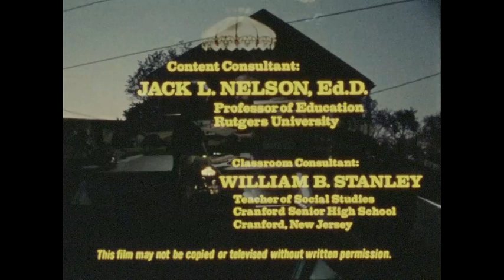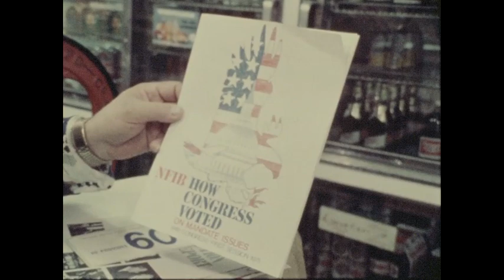Another Bad Month For Grey's Grocery (silent, 1977)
Silent.  Through interviews with store owners, customers, and a supermarket manager, gives insight into changing social values and increasing economic pressures that face small businesses.